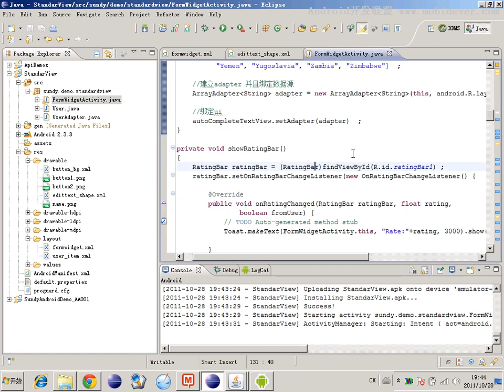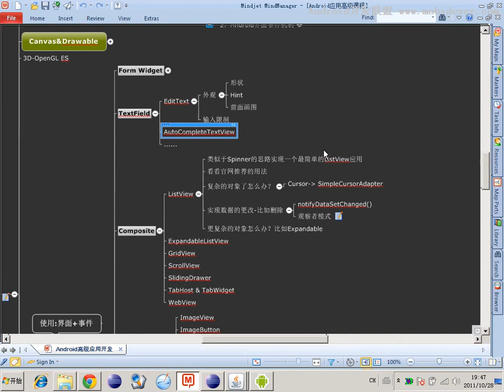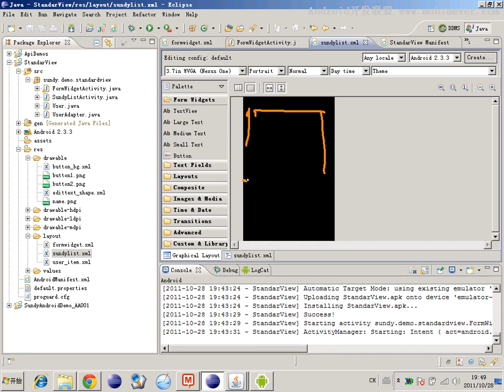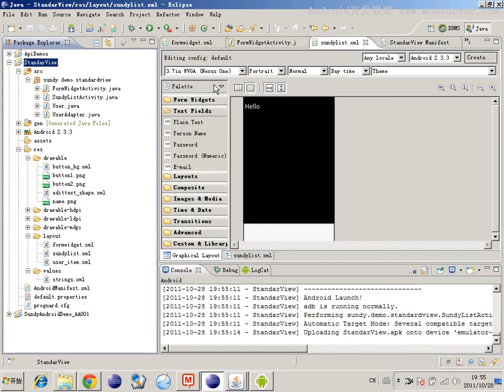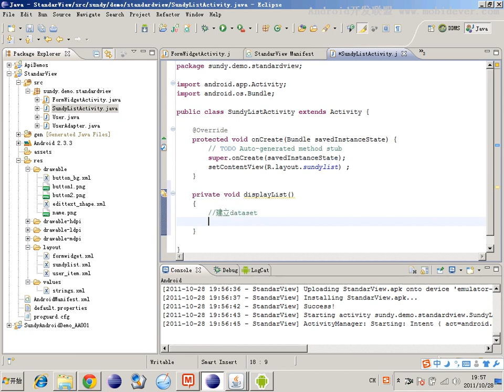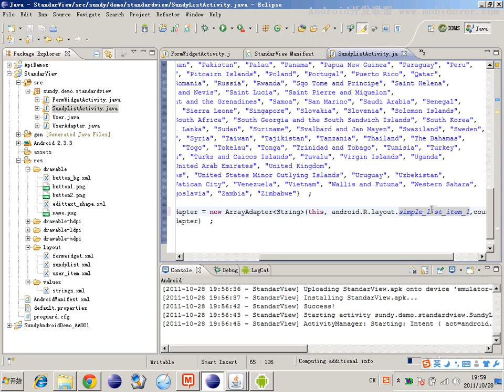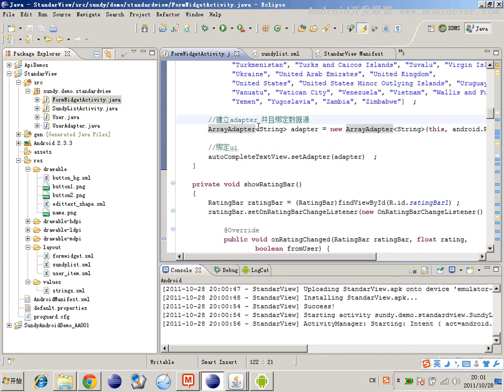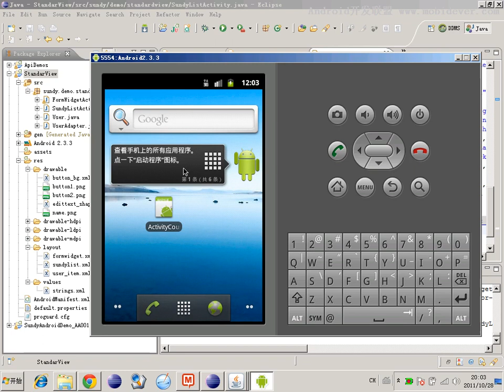Android 基础UI控件 30 30 以商业界面讲标准组件 ListView1